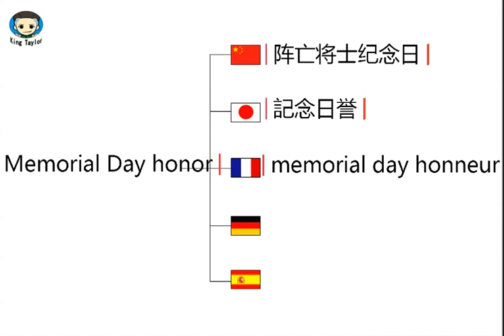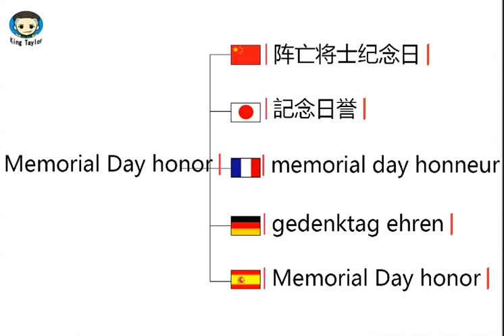How to say Memorial Day honors in German，French，Japanese，Chinese and Spanish—Common language